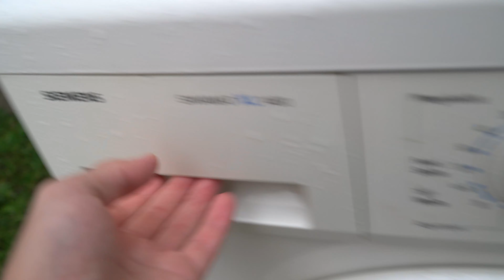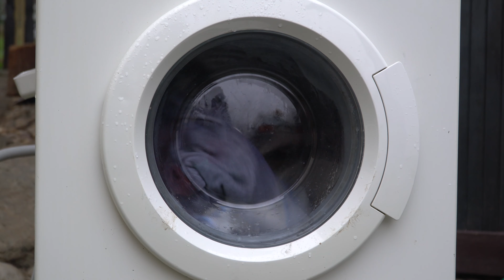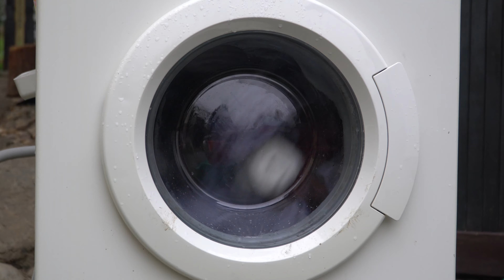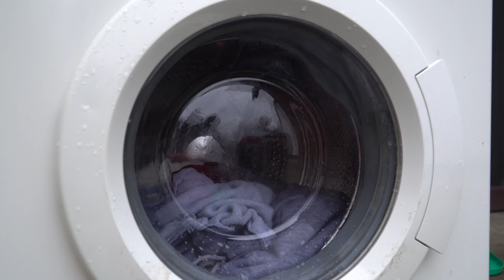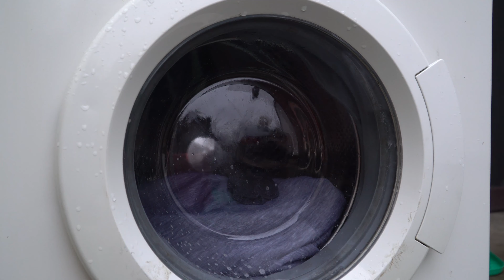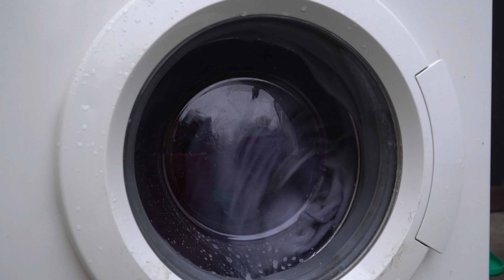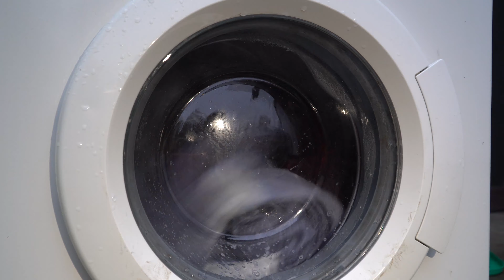Siemens Siwamat XL 1480 - Cottons 40°C + Quick Wash (READ DESCRIPTION)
I’ve decided to come back to youtube and not let the dumb haters be happy, but i won’t be back on instagram, nor will I allow anyone to follow my private account.

Anyway, thanks to @Sensocarefan74 siemens is fully working!

0:00 Selecting Cycle
0:39 Load Sensing
4:43 Heat & Wash
14:25 1st Interm Spin (Unbalanced) (600rpm)
17:11 1st Rinse
22:10 2nd Interm Spin (800rpm)
26:05 Final Rinse
29:55 Final Spin (1400rpm)
31:31 End Of Cycle